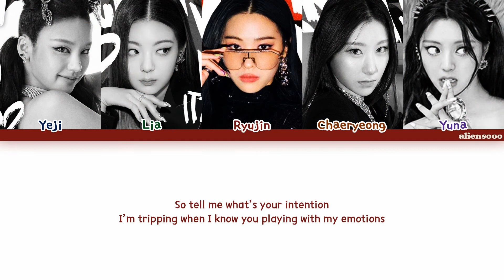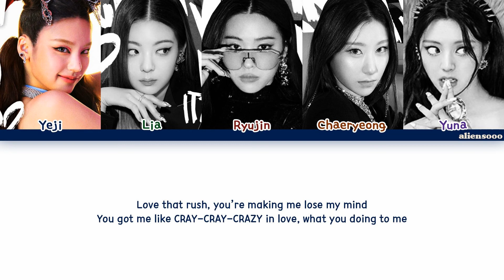ITZY - LOCO (English Ver.) (Color Coded English Lyrics)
Artist: ITZY
Song: LOCO
Album: Crazy In Love